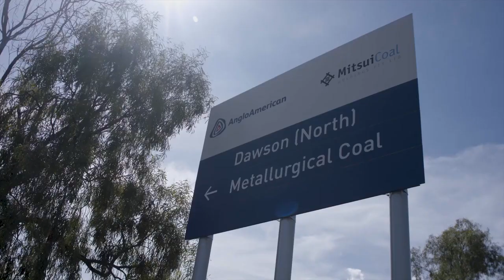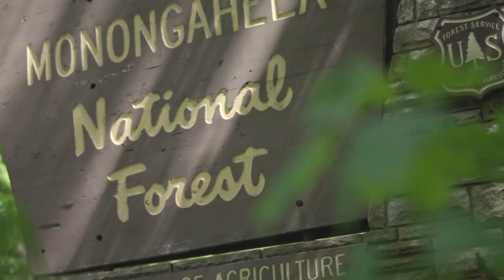Growing Together 🌏 Komatsu & Anglo American on episode 15 of Earth with John Holden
Leading global miner Anglo American and Komatsu have announced a new mine rehabilitation partnership that will see more than 9,000 trees planted at Anglo American’s Dawson Mine in Central Queensland’s Bowen Basin.

The partnership, Growing Together, aims to return mined land to agricultural use, and support the reestablishment of native plant species using the latest reclamation methods.